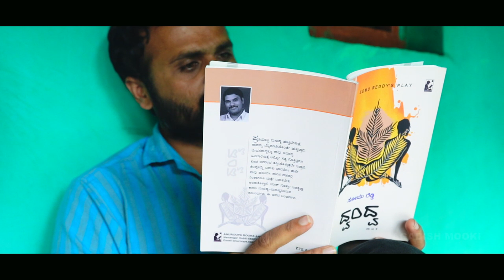ಉಡಾಳ ಮೆಂಬರ್54|UDAL MEMBER 54|JAGADISH MOOKI|REVANNA KANAKIKODI|BHUVANA HUBLI